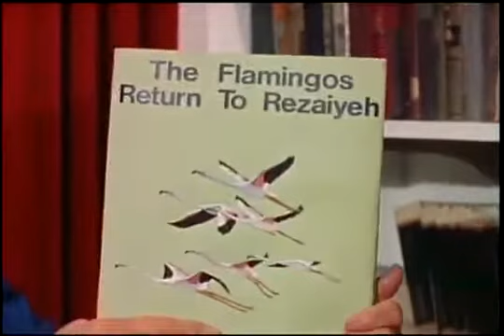The Flamingos Return to Lake درياچه رضايه در سال 1975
The Flamingos Return to درياچه رضايه در سال 1975
Lake Urmia situated between East Azerbaijan and West Azerbaijan provinces in Iran. It is the largest lake in the Middle East and THE SECOND LARGEST salt water lake in the world. Registered as Biosphere Reserve by UNESCO and listed as a wetland of international importance under the 1971 Ramsar Convention, the Urmia Lake holds one of the world's richest bio-diversity. More than 210 species of birds such as flamingos, pelicans, spoonbills, and gulls, as well as many species of reptiles, amphibians, mammals such as yellow deer inhabit the lake and surrounding.

این، ویدئوی فیلمی است از سریال در گذشته معروف آمریکائی به نام «دنیای وحشی» از دکتر مارلین پرکینز که در هر فیلم در باره جانوران کشوری و منطقه ای رپرتاژ میداد. این فیلم که تیترش هم «بازگشت فلامینگو ها به رضائیه» است و اواسط دهه 1970 میلادی تولید شده،، بیشتر از خود دریاچه ارومیه، درباره فلامینگوهای معروف دریاچه است که هر بهار به این دریاچه برمیگردند (درست ترش: برمیگشتند) بدون آنکه کسی بداند از کجا میایند.